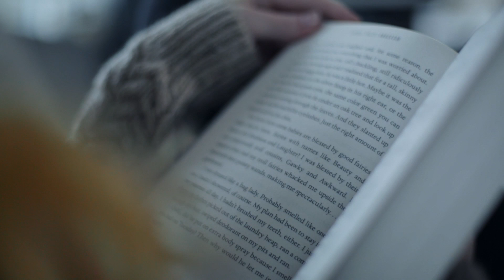Serenity exp01 H264